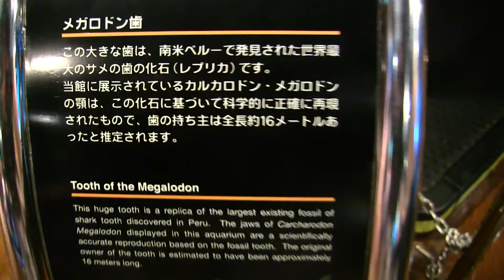2013-02-23♪沖縄美ら海水族館☆その14♪ ［HD］